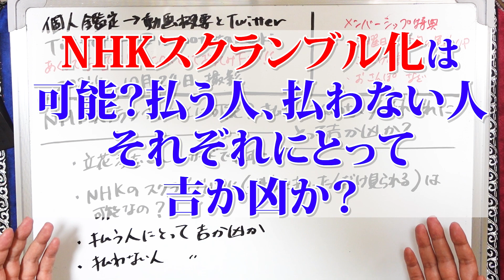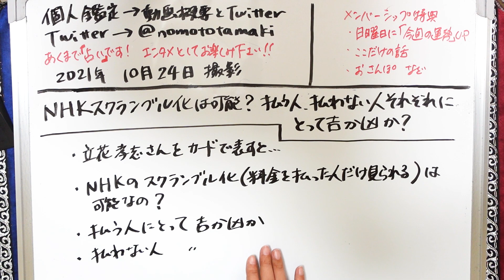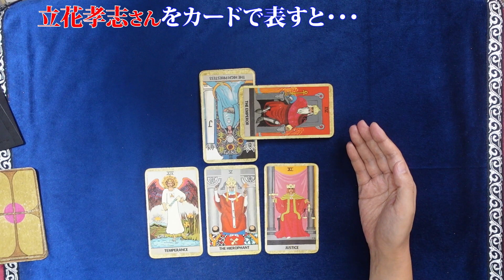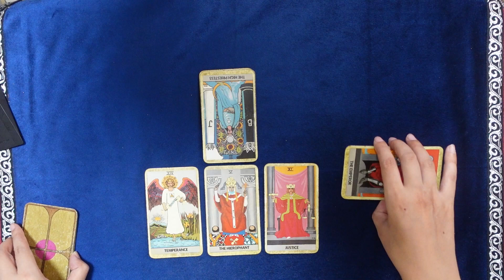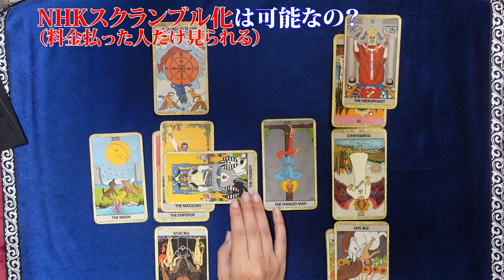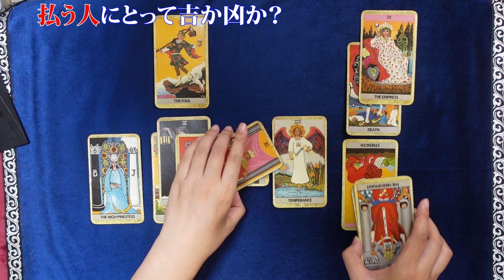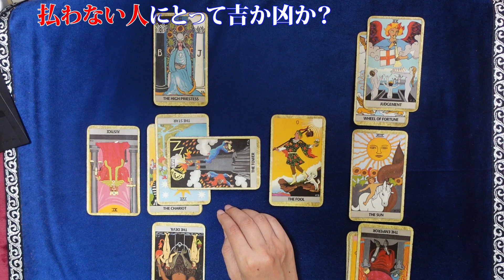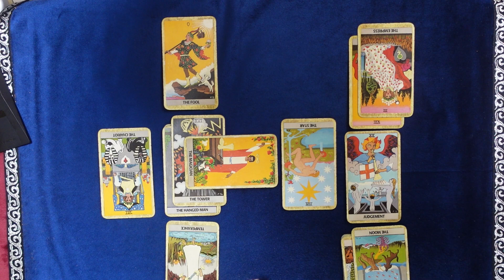【占い】NHKのスクランブル化（受信料を払う世帯のみ視聴可能とする制度）は可能？ 受信料支払う世帯、支払わない世帯、それぞれに不利益は生じる？（2021/10/24撮影）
NHK党の立花孝志氏の衆院選街頭演説より
「NHKのスクランブル放送という全ての人が納得できる制度がある。NHK受信料というのは税金ではなく、公共料金であることは誰でもがわかること。なぜNHKだけが、番組を見ない人にまで負担させなければいけないのか。受信料制度をもっと公平にするには、スクランブル放送にするしかない。このような思いで取り組んでいる。」

2021年３月現在（最新の状況はTwitterに書いています）
です。